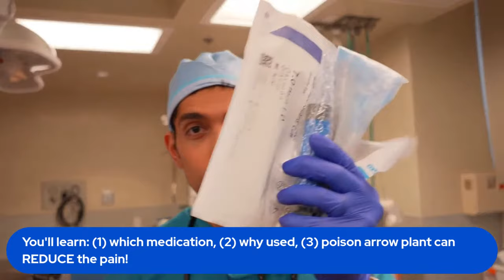Why Do You Feel Like You Were Hit by a TRAIN After Surgery!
Join us as we dive deep into the world of muscle relaxants used in surgeries, specifically focusing on Suxamethonium (also known as choline) and Curare derivatives. Discover their essential roles in surgical procedures, the dramatic effects they can have on the body, and the historical significance of these powerful medications. Whether you're a medical professional or simply curious about the complexities of anesthesia, this video provides valuable insights into how these drugs operate, their potential side effects, and the precautions necessary to ensure patient safety.

Timestamps:
0:00 - Introduction and Overview of Today's Topic
0:19 - Explaining Suxamethonium and its Uses in Surgery
1:47 - Discussion on Curare Derivatives and Their Historical Usage
3:03 - Essential Medications and Their Critical Roles
4:19 - Rapid Sequence Induction Explained
7:03 - The Importance of Fast-Acting Muscle Relaxants in Emergencies
9:03 - Comparing Suxamethonium with Alternatives like Rocuronium
13:00 - Preventive Measures and Managing Side Effects of Muscle Relaxants
16:32 - Anecdotal Insights: Sucks Races Among Medical Residents
19:10 - Closing Remarks and Q&A Session